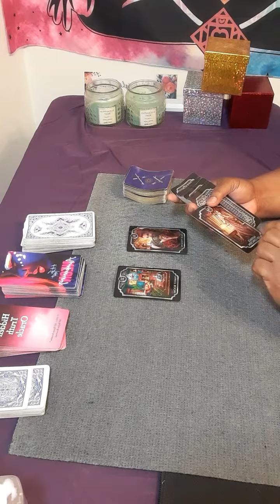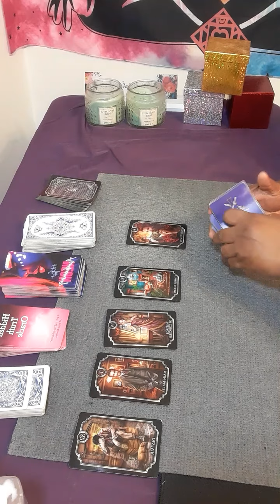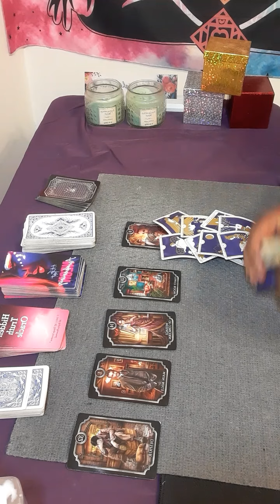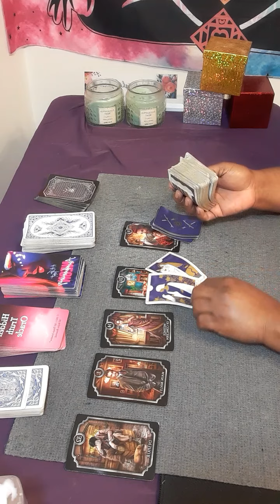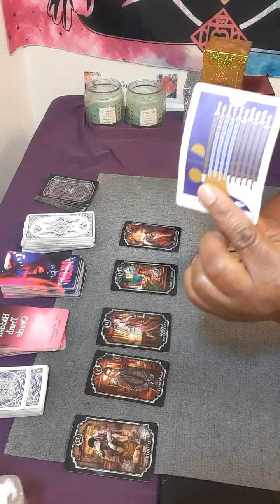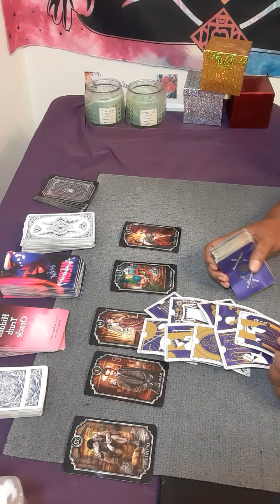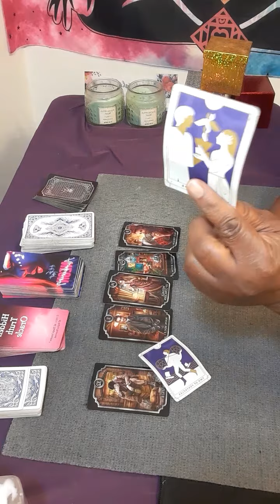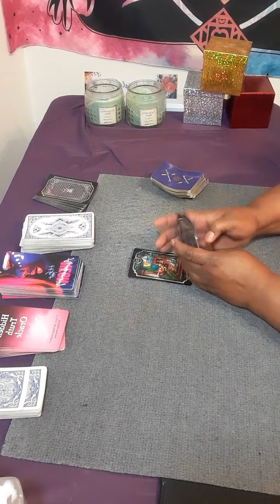aquarius AQUARIUS Ex wants to be your boo thang & messages coming in from someone concern about you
Or

  15 minutes $60.00

20 minutes $80.00

30 minutes $112.00

 Or

  What I need from you, your name date of birth, city and state and zodiac sign and your person information. What questions you want answers. Three major questions please no and  or but in your questions at all. Turn around time is 3 to 12 hour, If it is after 3pm you will receive it the next day.I will start back during readings at 11 am. please do not ask what month and date this person will  return to you . I do not give people date and time. You only have access to your reading for a week!

What I am  NOT willing to do  Past life readings, readings on legal matters, health, readings on pregnancies, dark energies and demonic possessions.

aries

aries love

aries july2022

aries tarot

aries june 2022 tarot

aquarius love july 2022

aries reading

aries tarot

aquarius tarot

aries horoscope

cancer tarot

aries july tarot

aries tarot

aries july tarot

aries love

cancer tarot

aries july 2022 tarot

starbright tarot

aries reading

aries july

aries love tarot july 2022

aries 2022

aries career

aries horoscope

aries july 2022 love

sagittarius  tarot

aquarius

July

July 22